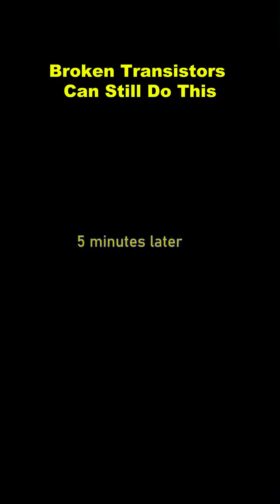"HHO gas + mini AC = a new way to beat the heat!"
In this DIY project, I’m combining two powerful ideas: a mini air conditioner and HHO (oxyhydrogen) technology. The result? A compact, smart cooling device that’s both energy-efficient and futuristic.

🌬️ What’s inside:

How to build a mini air conditioner step by step

Introduction to HHO gas and how it helps with cooling

Real test results and cooling performance

Tips to improve and scale your own version!

Perfect for makers, inventors, and anyone looking to stay cool while exploring alternative energy.